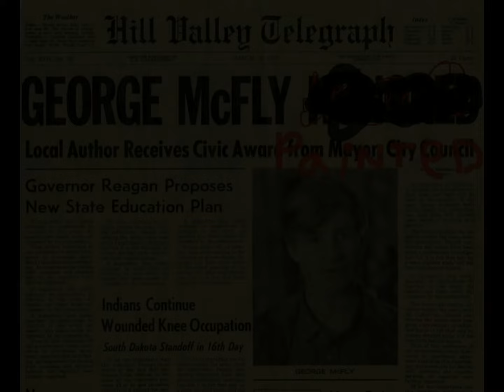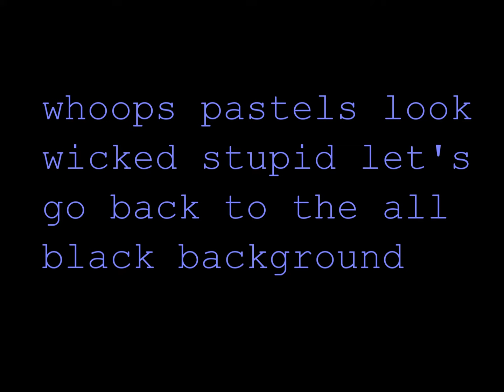George McFly: He is your density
now with extra farts